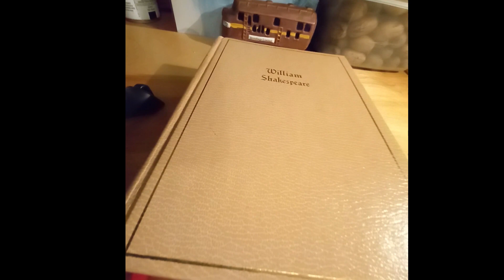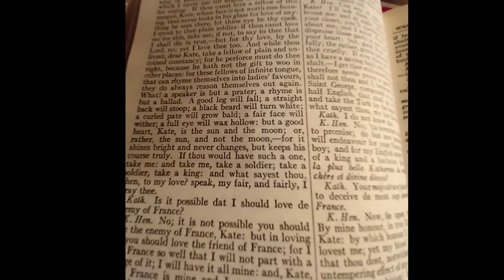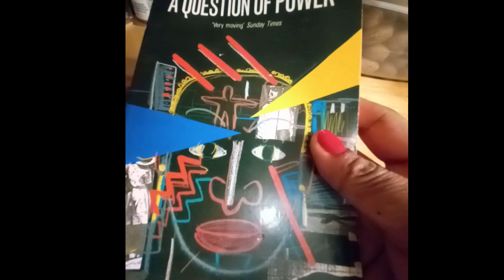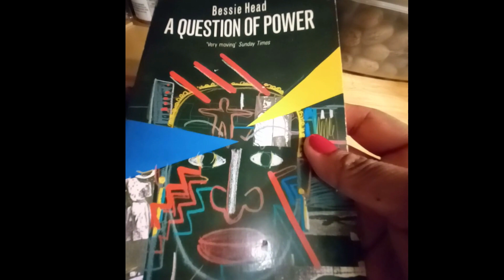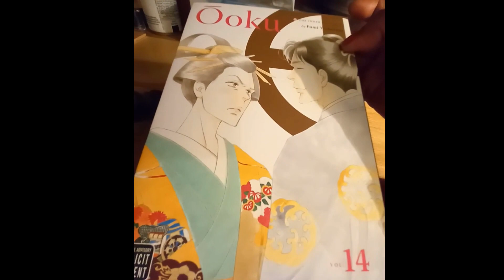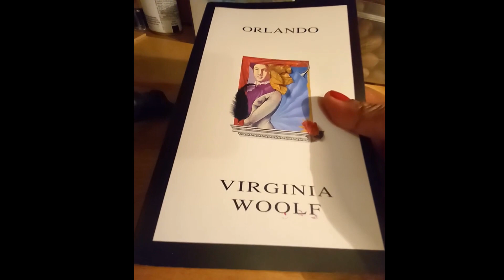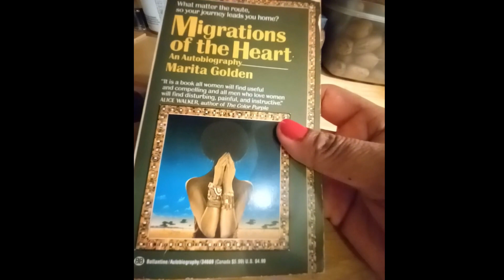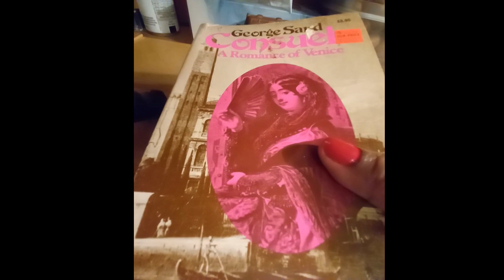My Tentative to Read List 2023, Part 2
This year I've decided to write out a list of what books I want to read for the annual Goodreads Challenge.  With endless choices out there, making a decision on what to read can become overwhelming.  I hope that this year I can regain the momentum I lost in the last two years.  I also encourage others to discover the wonders of reading.